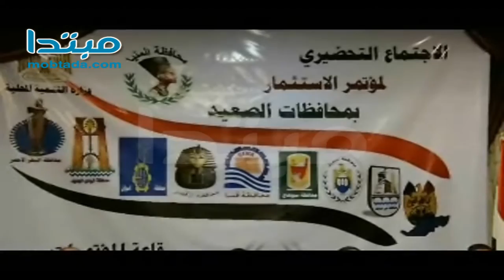سلمان: الصعيد لديه 60% من ثروات مصر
أكد الدكتور أشرف سلمان، وزير الاستثمار، أن الصعيد لديه 60% من ثروات مصر، قائلا: "إن الأمر ليس فقرا بل سوء إدارة".

وأوضح سلمان أنه سيتم دراسة كل المشروعات المعروضة من قبل المحافظات فى مؤتمر الاستثمار بالصعيد، حيث تتكلف المشاريع المقدمة 847 مليار جنيه.

وأضاف وزير الاستثمار أن إقليم الصعيد غنى بموارده والدولة تولى اهتماما كبيرا به، حيث يوجد فى الصعيد العقول والإدارة الجيدة والاهتمام من الدولة يجعله محط أنظار العالم.

ومن جانبه، قدم اللواء عادل لبيب، وزير التنمية المحلية، الشكر لوزير الاستثمار على جهده فى التحضير للمؤتمر الاقتصادى وكل المحافظين لإعداد الخريطة الاستثمارية.

وقال إن الصعيد غنى بكل أبنائه وموارده وثرواته، موضحًا أن مشروع المليون فدان أغلبه فى الصعيد، كما أن مشروع المثلث الذهبى يعد واعدا وعلى أولويات المؤتمر حيث يضم جبال ذهب وأكبر منجم فوسفات فى مصر.

وأشار لبيب إلى أن المؤتمر سيحقق طفرة لإقليم الصعيد، مضيفًا: "هناك عدم عدالة فى توزيع الثروات فيجب إعادة هيكلة السكان وكل محافظة لها مواردها وسنطبق اللامركزية".

وأكد أن المحافظ مفوض لكل الاختصاصات، وتابع أنه خلال عام سنرى المنيا مختلفة بفضل مشروع المليون فدان.